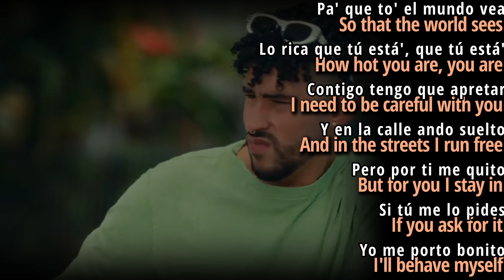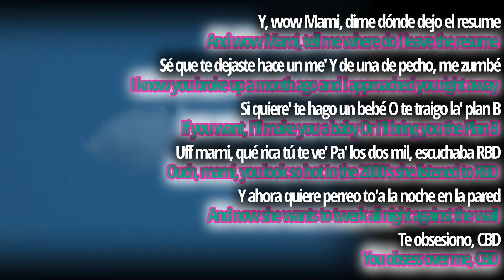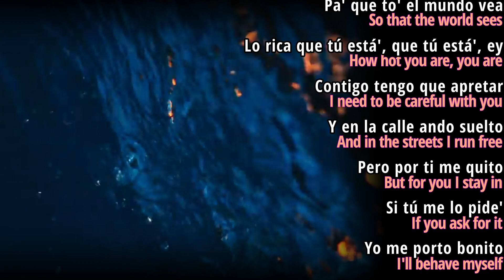Me Porto Bonito - Bad Bunny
English, Spanish Lyrics/Letra